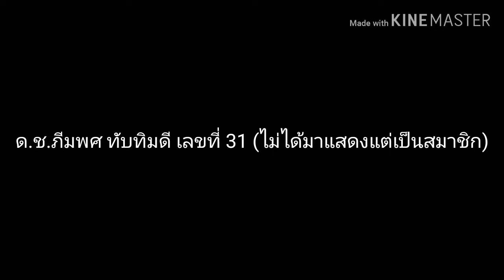รายงานวิชาสุขศึกษา เรื่อง ลักษณะการวางตัวให้เหมาะสมดับเพศและการวางตัวค่อเพศตรงข้าม ม.2/6